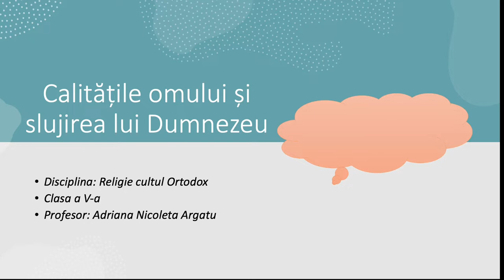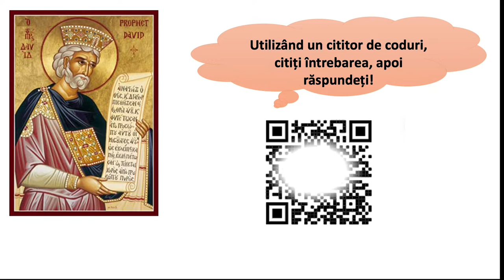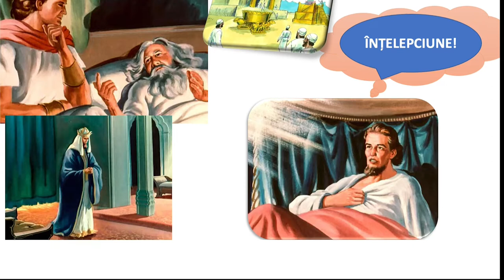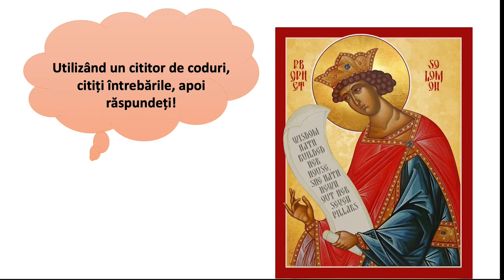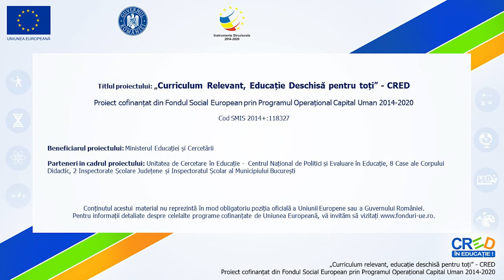Calitățile omului și slujirea lui Dumnezeu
Resursa conține evenimente sumare din viața lui David și a lui Solomon cu scopul de a reliefa calitățile acestora și rolul acestor calități în viața lor. Resursa începe cu David, apoi cu Solomon, după fiecare dintre ie există sarcini de lucur.
Se folosesc coduri QR pentru af face filmul interactiv.
Scopul urmărit de resursa propusă:
- este de a familiariza elevul cu noțiunea de calitate a omului, de slujire a lui Dumnezeu;
- oferă oportunitatea învățării unor persoane 2 biblice.
Concepte cheie: calitatea, slujire, David, Solomon, templu.